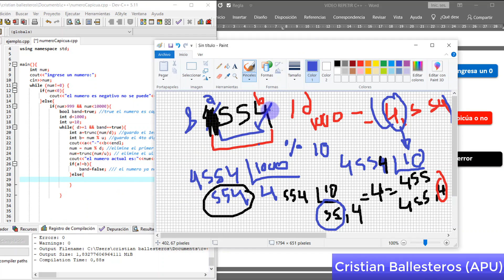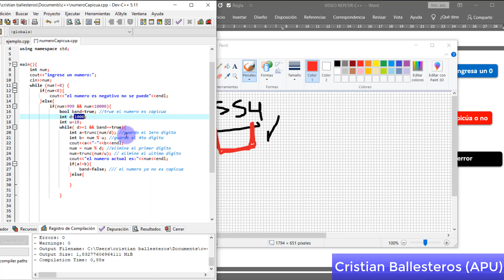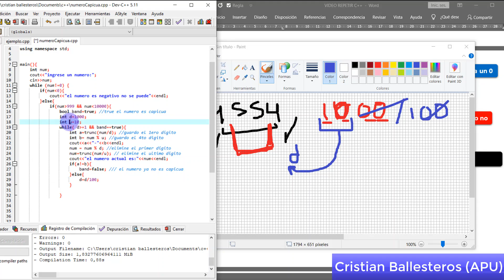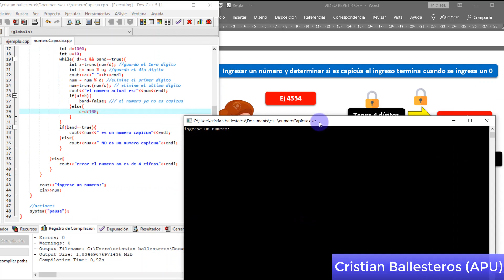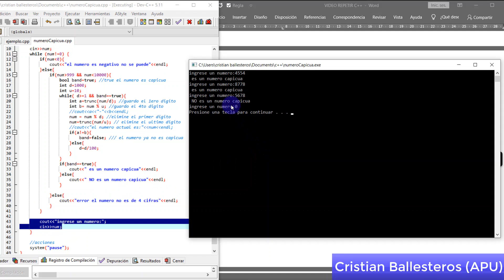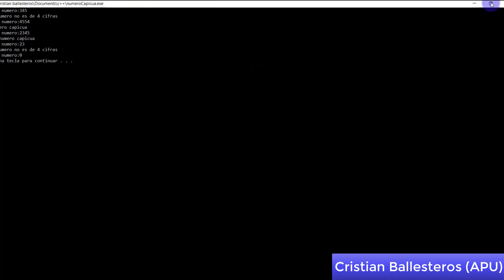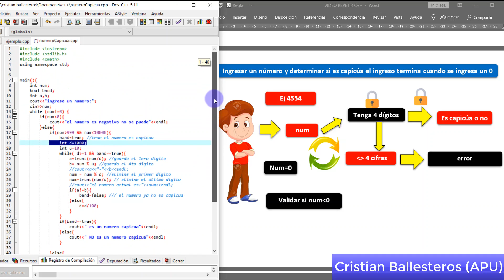numero capicua de 4 cifras el ingreso termina cuando el numero es cero en C PARTE 3/3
10  numero capicua de 4 cifras el ingreso termina cuando el numero es cero en C++ PARTE 3/3